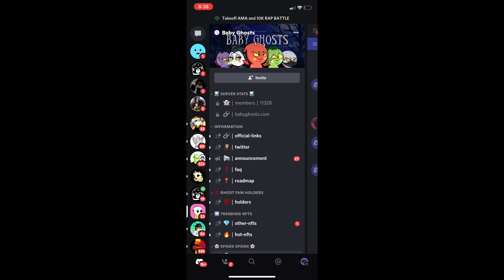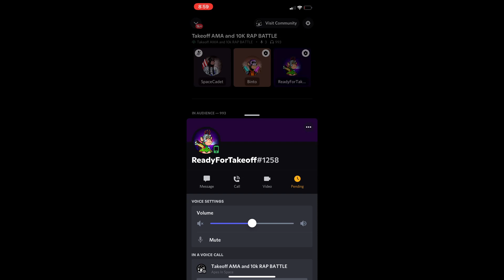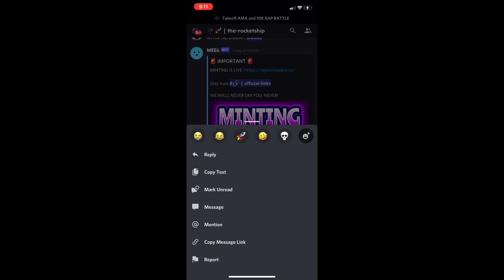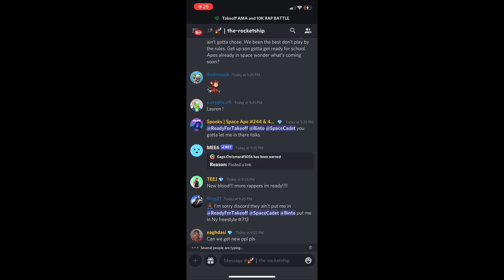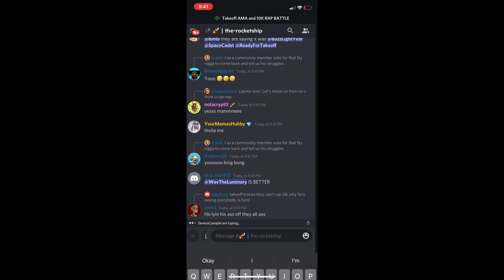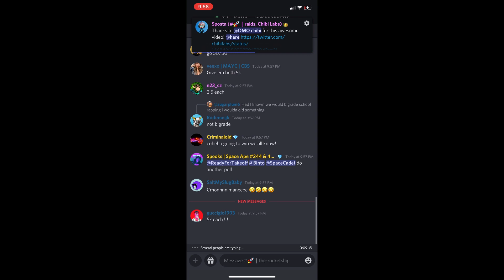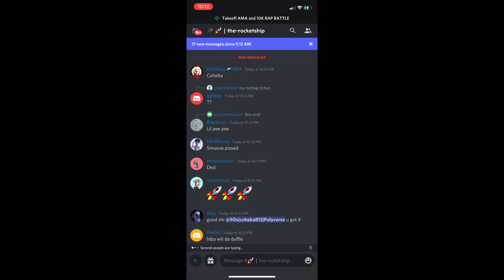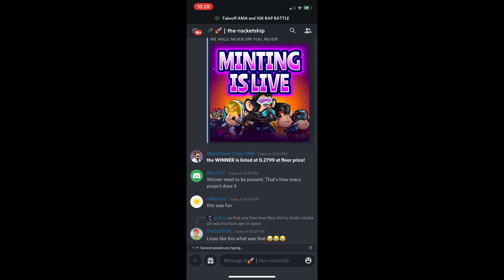Apes in Space : $10,000 Rap Battle !! feat. Takeoff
In this three and a half hour AMA ( ask me anything ), Takeoff holds a 10K " rap battle " contest for the Apes in Space community . One ' Apes in Space ' holder will reap $10,000 by " rapping " in front of Takeoff, and out rhyming any other of the holders .

I started recording an hour into the AMA, enjoy the following two hours .